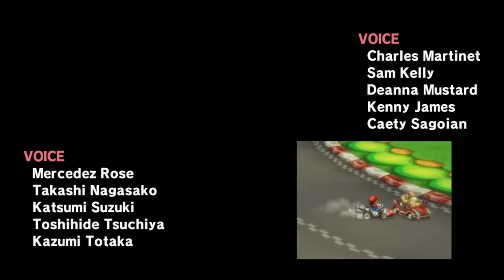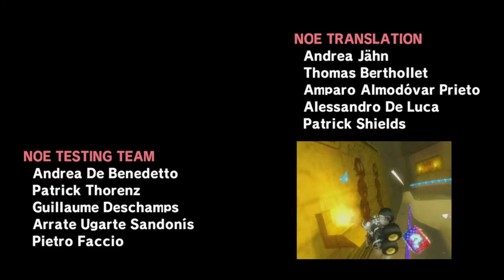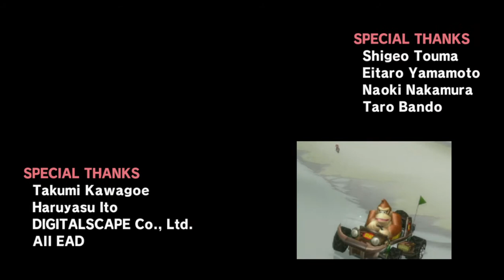Mario Kart Wii : Copa Centella 100cc & Los Creditos